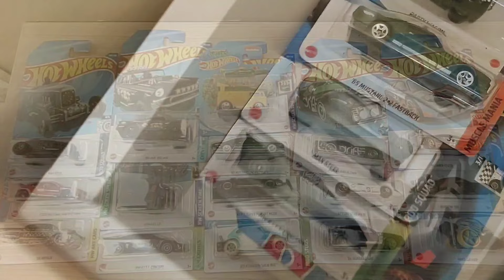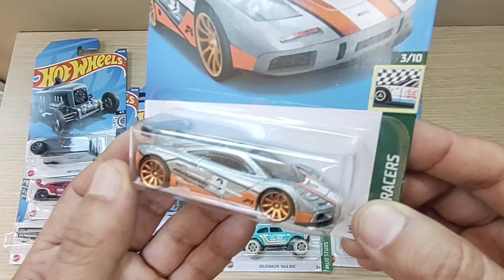Mi Top 10 Hot Wheels comprados en el 2022 (básicos y TH)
Mi Top 10 de Hot Wheels comprados en el 2022
No soy coleccionista especializado en Hotwheels, pero sí suelo comprarlos si veo alguno que me gusta.
Durante el 2022 compré algunos básicos y TH (ojo, no muchos) y los fuí acumulado. Si bien compré más de los que aparecen en este video (por ejemplo, los de Fast & Furious  los compré y ya los abrí), los que muestro aquí, son los que guardé en su empaque.
Aquí mis 10 mejores Hot Wheels, elección completamente personal.